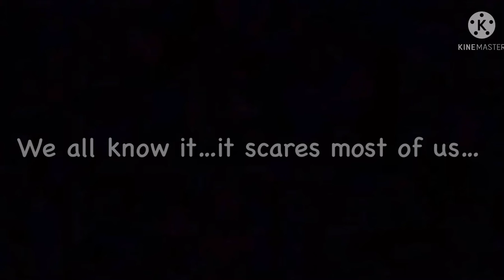THE MOM STARE…{Prolonged Eye Contact Meme} {GC Skit}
Credits to Bo Burnham for the Audio

Heh…SURPRISE! New Outro B)